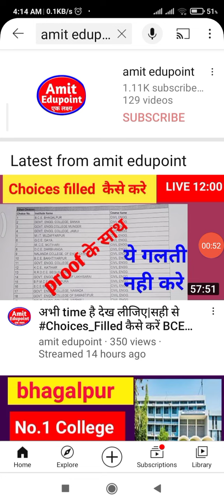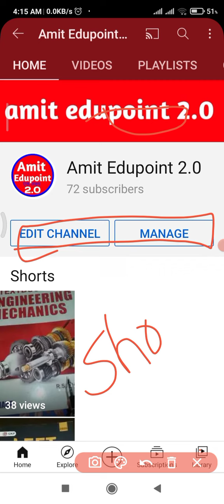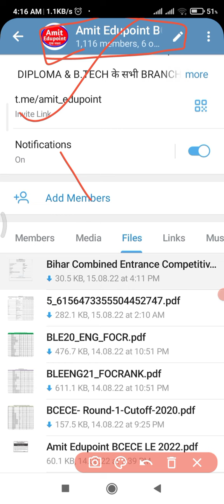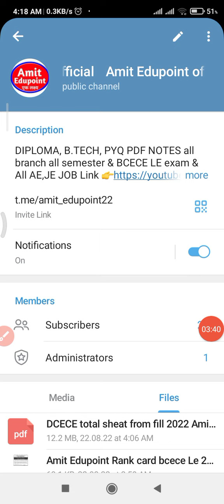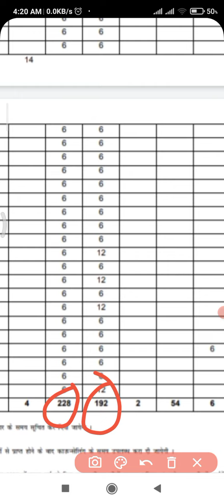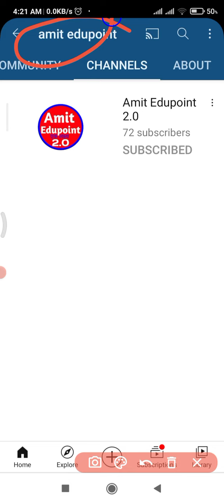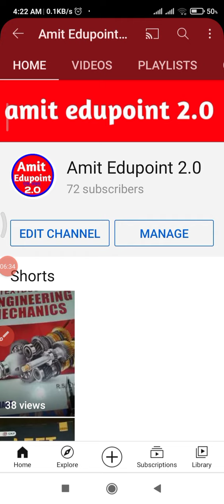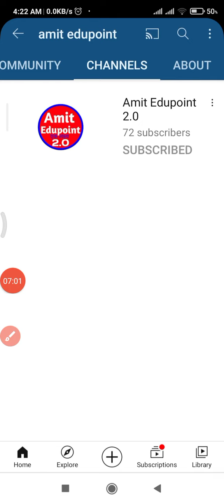BCECE|| BCECE LE|| DCECE related सभी important PDF, NOTES एक ही youtube & telegram पर मिलेगा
अब कही जाने की जरूरत नही सब कुछ एक जगह एक group में मिलेगा
वो भी सबसे पहले BCECE||BCECE LE|| DCECE || ALL branch all semester का

सभी को follow कर लिजिए ताकी सबसे पहले और सही news आपको मिल सके

🇮🇳🇮🇳🌿🌿▶️🔴 इस channel से सभी तरह की जानकारी सबसे पहले दिया जाता है
और आपको हर तरह जानकारी मिलती है आप सभी को THANKS

BCECE LE EXAM RESULTS 2022
bcece_le_rank_card _ownload
bcece le result news
LEET result kaese dekhe
bcece le ka result kaisa dekhe
Bcece le rank card bcece le exam result
Bcece_le_rank_card_2022
bcece result 2022
 bcece result rank card 2022
bcece le rank card download
bcece le rank card download 2022
bcece le results update
bcece le rank card download kare
bcece result kaese dekhe
bcece result
bcece le result kaese dekhe mobile se
n
bcece le syllabus
bcece le exam date
bcece le mop up councelling
bcece le councelling date
bcece le new seat matrix
bcece le mop up councelling 2022
bcece le councelling 2022
bcece le new seat matrix 2022
bcece le exam update
bcece le total sheet matrix
no of sheet bcece le exam
bcece le councelling update 2022

links,how to download bcece le results, bcece le seat mateix, bcece le total seat, bcece le 2022 seat matrix, bcece le 2